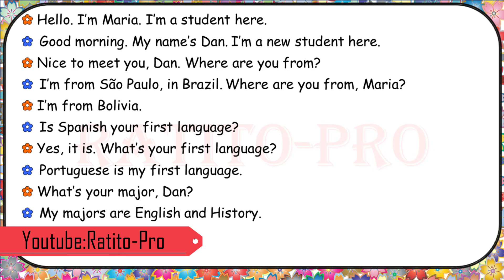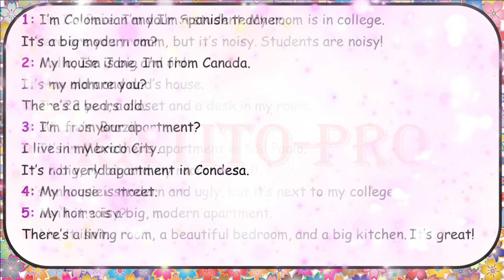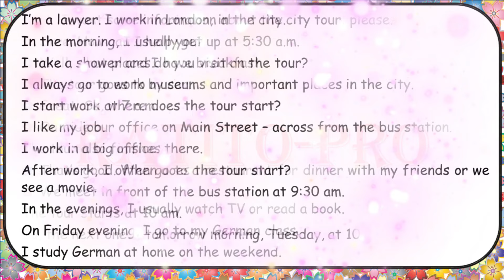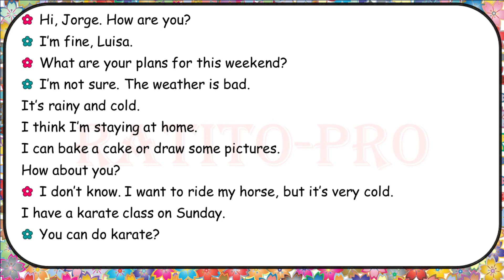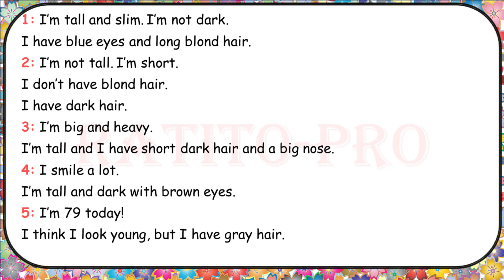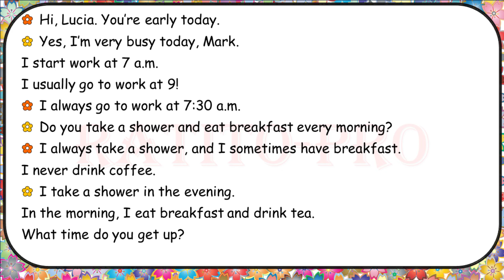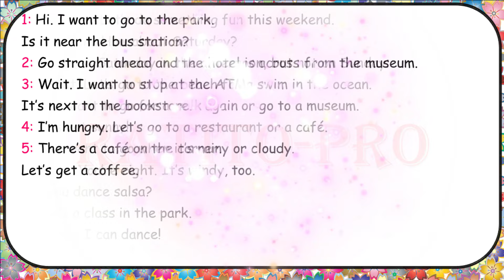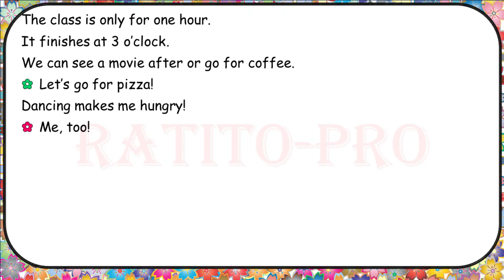English Conversation Practice | English Speaking Practice For Beginners